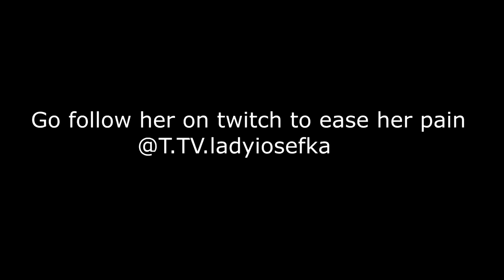Tilting A Female Streamer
No form of ''hate'' is pointed towards the streamer. I laughed so hard after when me and my friend watched the VOD so I really had to make a video of it.

GO FOLLOW HER ON TWITCH, AND MAKE HER HAPPY AGAIN